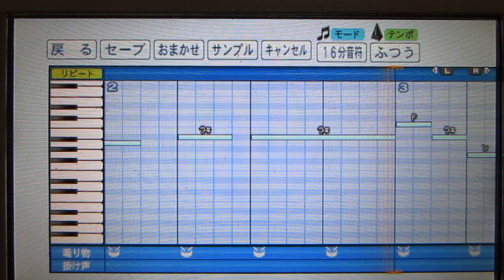東海大菅生 どか～ん パワプロ 応援歌 ドカン どかん プロスピ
長いので、つなぎつなぎでm(_ _)m
高校野球　応援
作成ＰＳＰパワプロ2013
イントロ　前奏